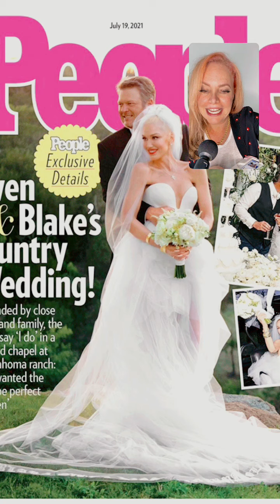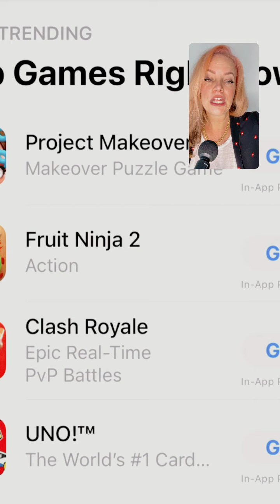Festival de Cannes, Gwen Stefani y Cero Perreo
Todos los dias 5Pm en mi Instagram de @lauratermini

En mis videos te enseño todos mis tips como actriz y locutora para que lo apliques a tu marca personal y negocio. Tú también eres una SUPERSTAR.
⭐️ Tips para hablar bien
⭐️Tips para verte bien en cámara
⭐️Tips para tu Podcast
PARA COMPRAR EN MI TIENDA DE AMAZON los equipos que ves en los videos haz click aquí